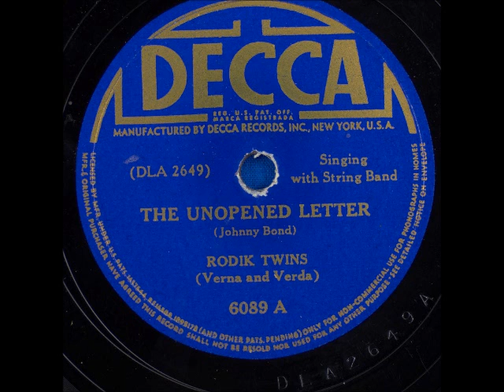The Unopened Letter ~ Rodik Twins with String Band (1943) (Johnny Bond song)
Title: The Unopened Letter
Artist
Label: DeccaRecords 6089
Flip-side: Why Do I Care?
Composer(s)
Year: #1943
Genre